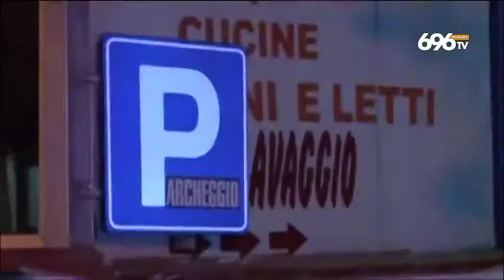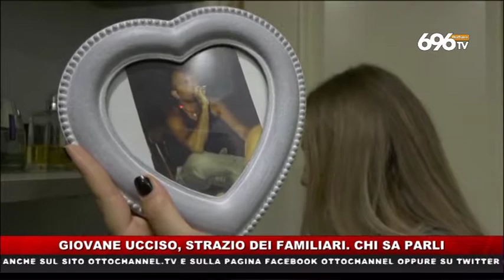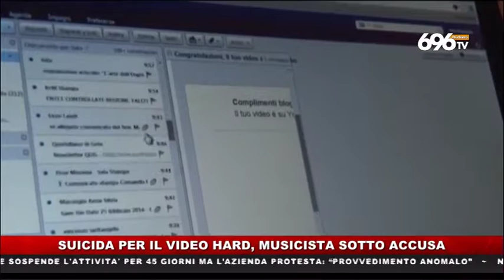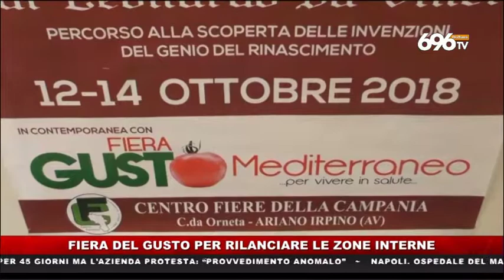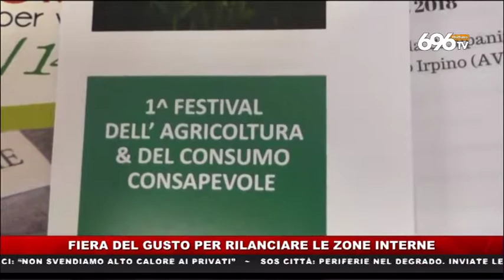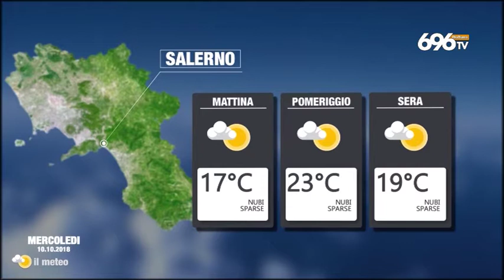TG NEWS ore 19,45 del 9 ottobre 2018